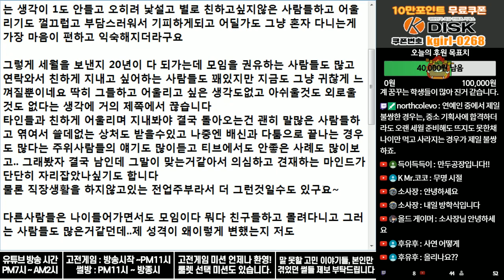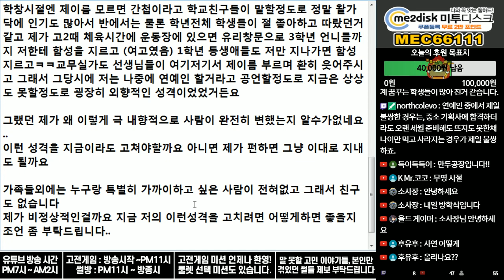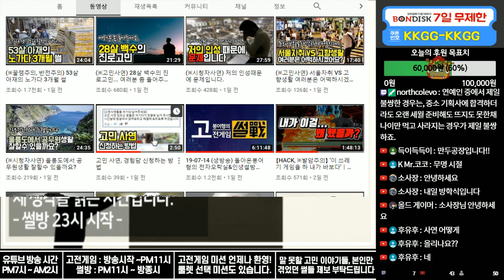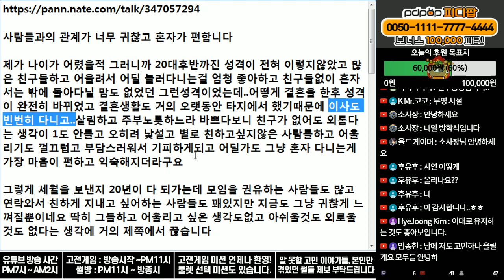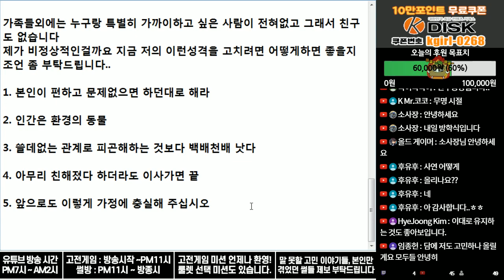(※고민사연) 사람들과의 관계가 너무 귀챃고, 혼자가 편합니다.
그게 이상한게 아닙니다.

괜히 쓸데없이 친해져서 귀챃은 관계 만들기가 싫은거죠